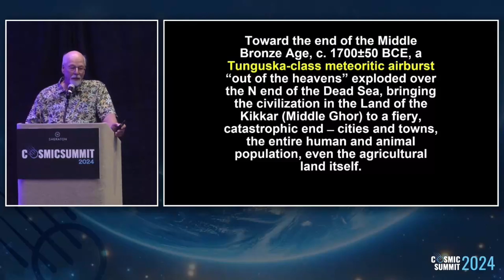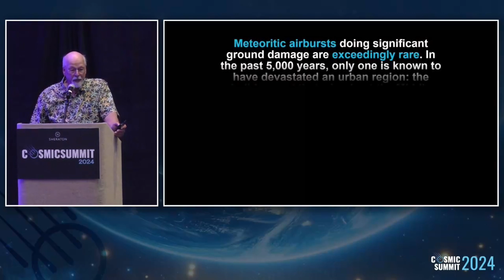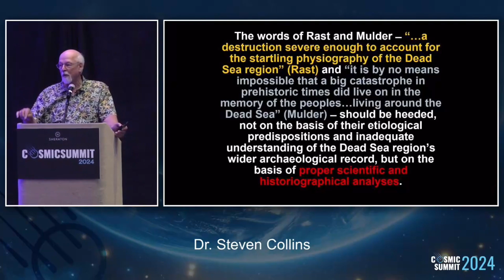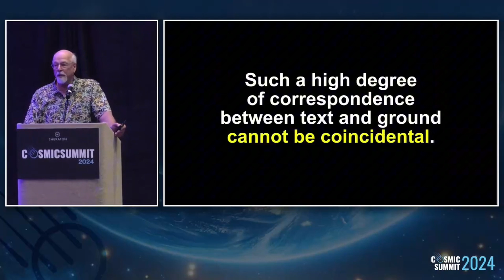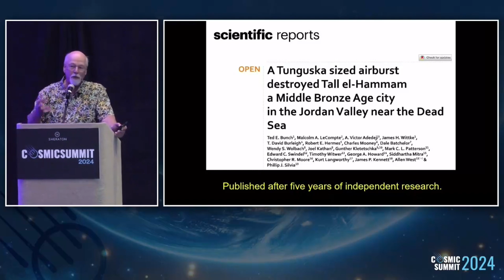Did a Meteor Destroy Sodom and Gomorrah?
Could the biblical story of Sodom and Gomorrah be based on a real meteoric event? New research suggests that a Tunguska-class meteor explosion destroyed Tall al-Hammam and other cities in the Kikar region around 1700 BCE, matching the biblical description of 'fire and burning stone' from the heavens. Dr. Steve Collins dives into the archaeological findings, peer-reviewed studies, and the scientific debate surrounding this cataclysmic event.